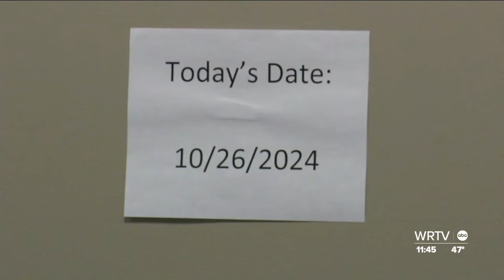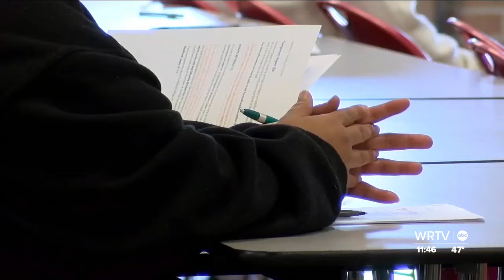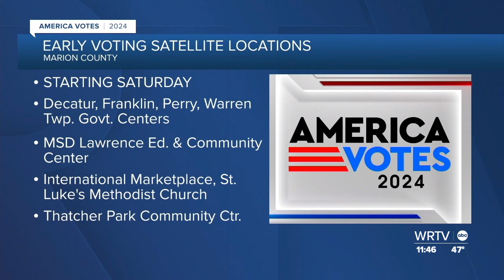Satellite voting sites open in Indiana